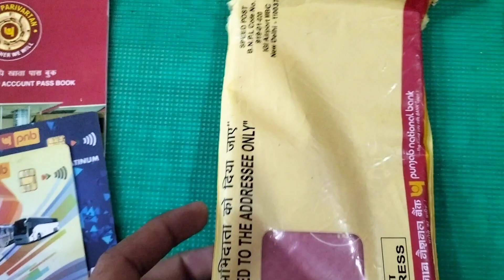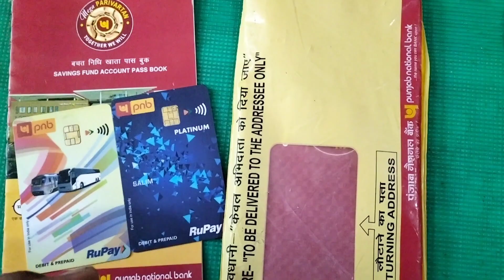Pnb Bank Account Close Kaise Kare 2023 || Punjab National Bank Account Close 2023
aaj ki video me guys Maine bataya hai Punjab National Bank account ko Close Kaise Kare 2023

Pnb Bank Account Close Kaise Kare 2023
Punjab National Bank Account Close 2023